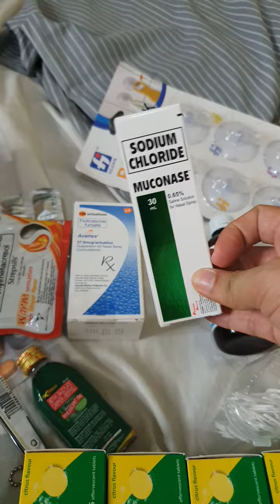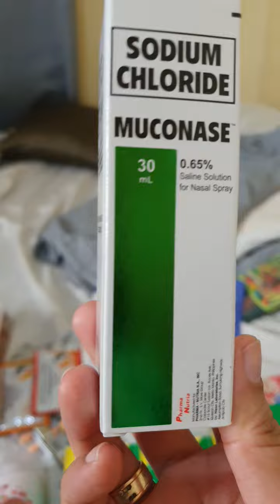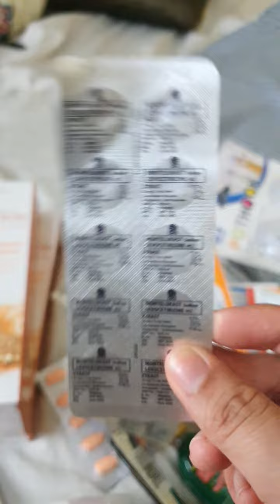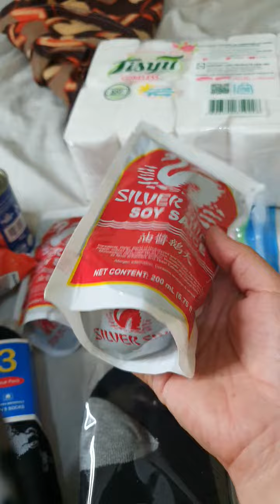MY MARINO PACKING LIST / THINGS TO CARRY ONBOARD/SHIP-BOHOLSEAMANSWIFE